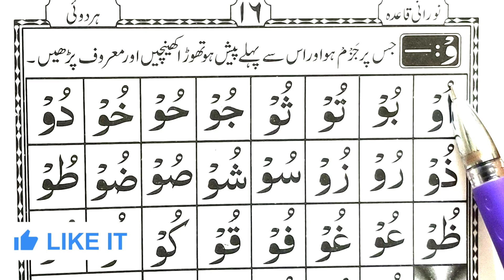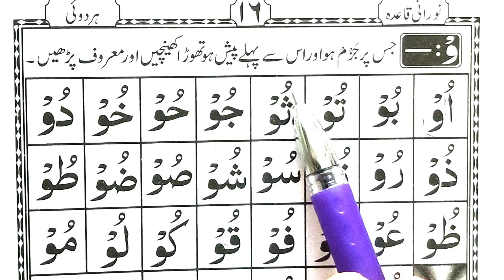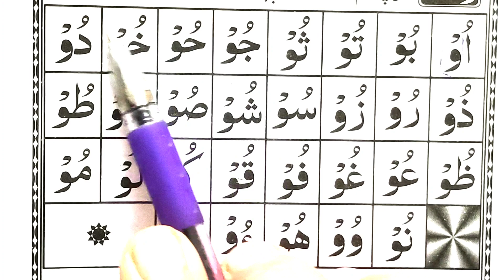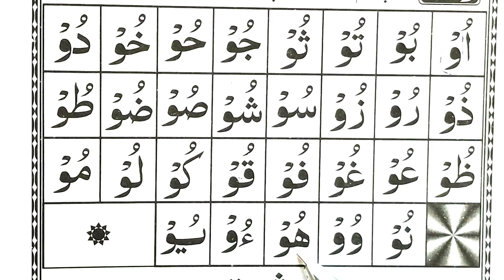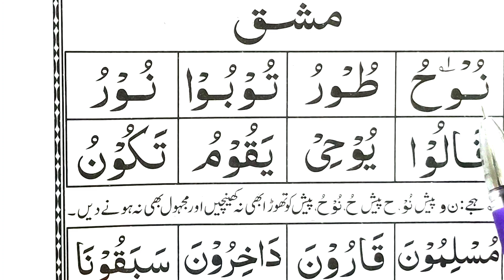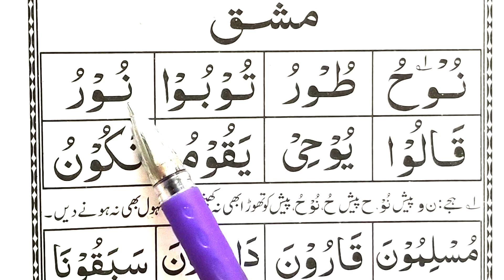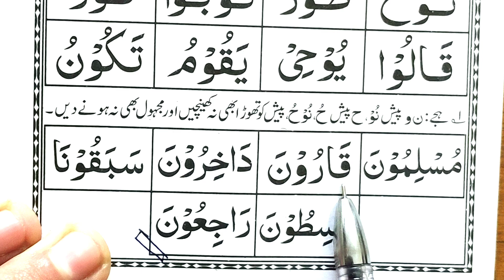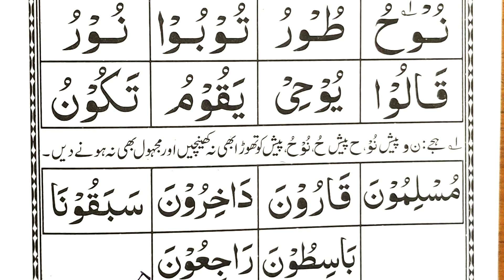Noorani Qaida lesson 4 Noorani qaida takhti number 04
Document from uniquewayoflearningquran
Assalamualaykum Dosto Aaj ham aap ko is video mein lesson 4 yaad karayienge insha Allah

video highlights
Arabic kaida kaise padhe
how to learn Qaida or Quran
How to read Noorani Qaida?
What is the correct way of reading Quran?
What is the easiest way to read the Quran?
How many letters are there in Qaida?